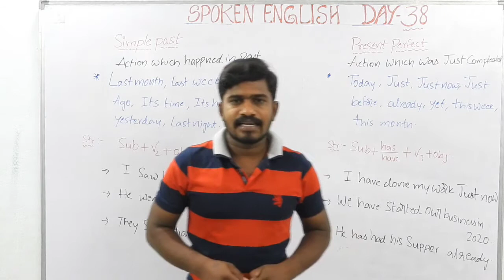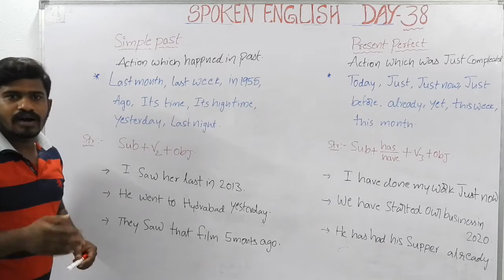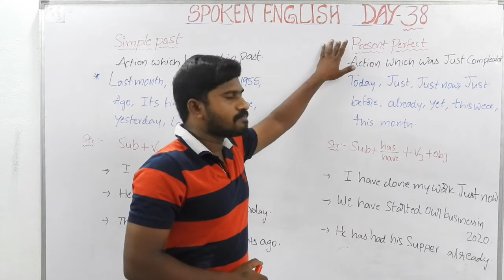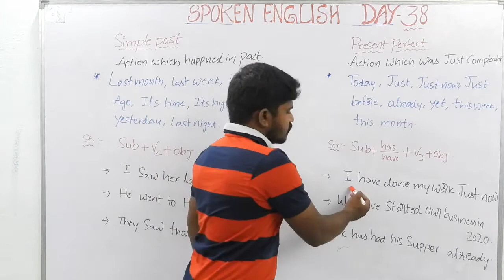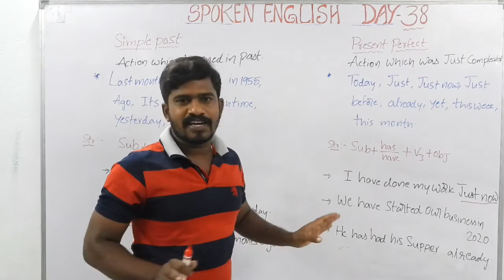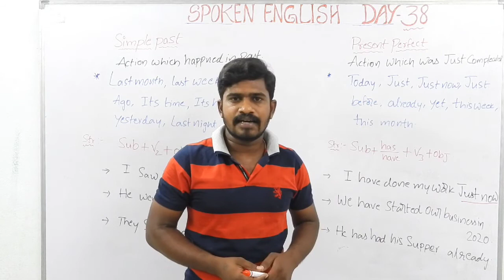Spoken English class..Day-38.. Today's topic-Difference between simple past and present perfect